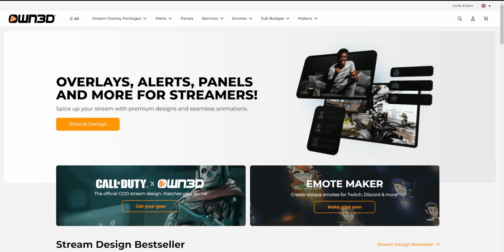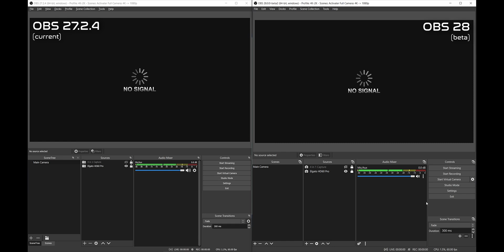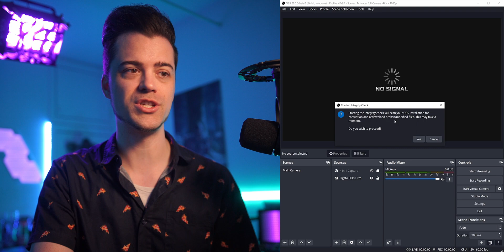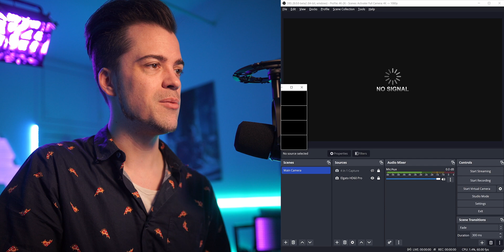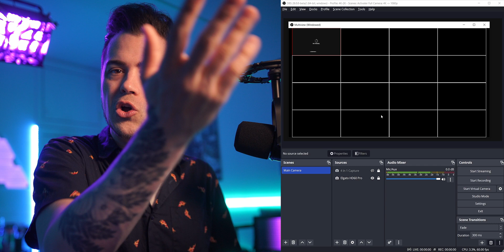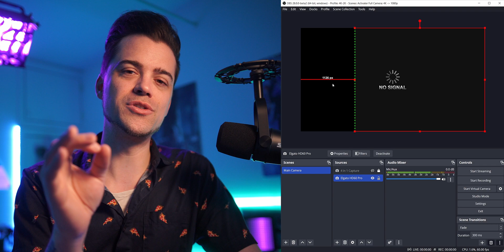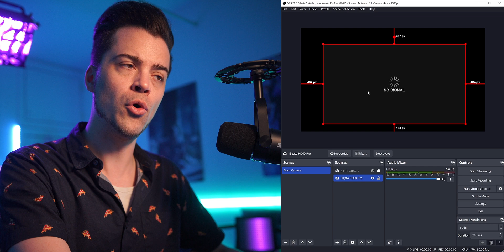OBS STUDIO 28 IS HERE. (Kinda)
OBS Studio 28 (Beta) is here with a lot of new features. Lets dive into some of the new and great features!

Code: "Activater" for a discount!

CHAPTERS:
0:00 - Intro
0:55 - OWN3D.Tv (sponsor)
1:56 - OBS 28
2:39 - HDR Record/Stream
3:11 - AMD Encoder Upgrades
3:25 - Auto File Splitting
3:56 - File Integrity Checker
4:45 - Application Audio Capture
5:59 - Web Cam Settings
6:59 - Scenes Only Multiview
8:21 - Source Rotation Handle
8:55 - Source Spacing Distance
9:25 - Crop-Spacing Distance
9:45 - Copy/Paste Transform Settings
10:18 - Move Sources Faster
11:07 - One Major Issue (for now)

▶Where I Get My Music (DMCA Free)
(First Month is FREE)

Monday: 11am - 5pm
Tuesday: No Stream
Wednesday: 11am - 5pm
Thursday: No Stream
Friday: 11am - 5pm

NOTES:
-I'm sometimes a doofus and forget to record certain things.